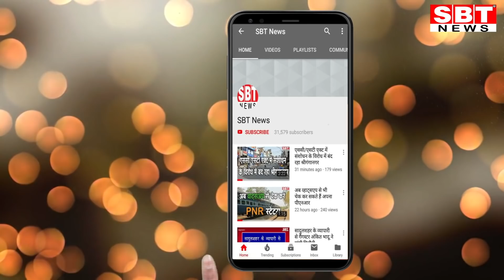श्रीगंगानगर-हनुमानगढ़ जिले की SBT मॉर्निंग न्यूज : 30 मार्च 2020 | SBT News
श्रीगंगानगर-हनुमानगढ़ जिले की SBT मॉर्निंग न्यूज : 30 मार्च 2020